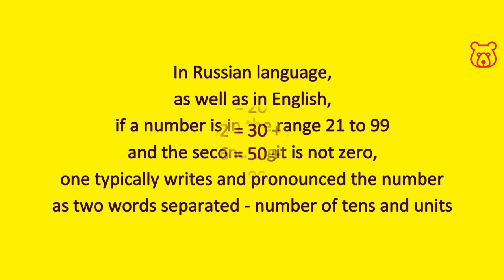Numbers in Russian. 32 (thirty two) + any number 21 - 99. How to pronounce and spell correctly.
THIRTY TWO (32)
/ ТРИДЦАТЬ ДВА
/ TRITSAT` DVA

Numbers in Russian from 20 to 99. The logical composition of a number (tens + units). Transliteration from Cyrillic to Latin. Correct Russian pronunciation from a native speaker.

In Russian, as in English, if a number is in the range from 21 to 99 and does not end in zero (not 20, 30, 40, etc.), then number is written and pronounced as two separate words, that is:
number of tens + units.

For example:
21 - Twenty-One (ДВАДЦАТЬ-ОДИН / DVATSAT`-ADIN)
32 - Thirty-Two (ТРИДЦАТЬ-ДВА / TRITSAT`-DVA)
56 - Fifty-Six (ПЯТЬДЕСЯТ-ШЕСТЬ / PET`DESYAT-SHEST`)
etc